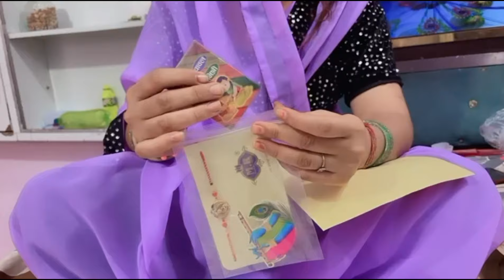सीमा मीणा ने रक्षाबंधन का त्यौहार बनाया naya tyohar ek nai soch lekar aata hai jo ki maine samjha h